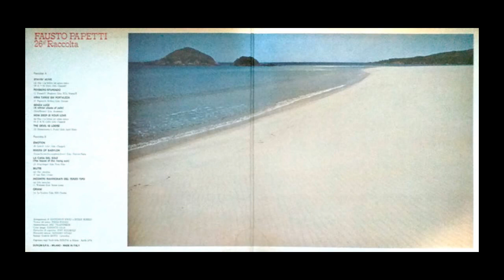Fausto Papetti - Senza Luce (A Whiter Shade Of Pale)